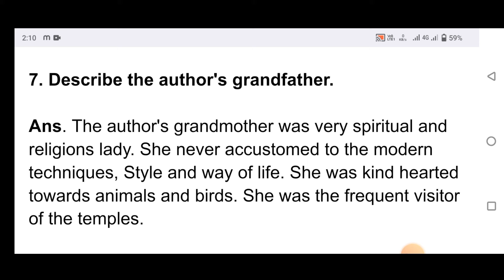describe the author's grandfather | describe the author's grandfather class 11